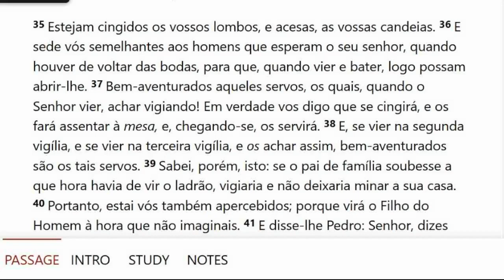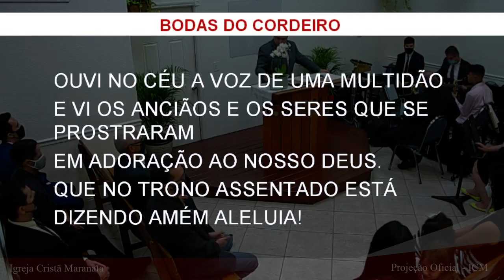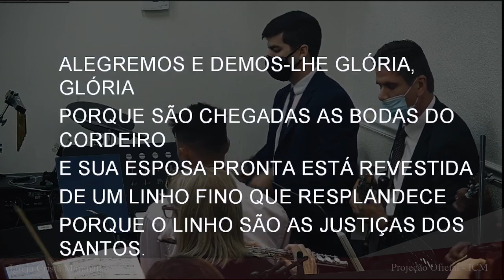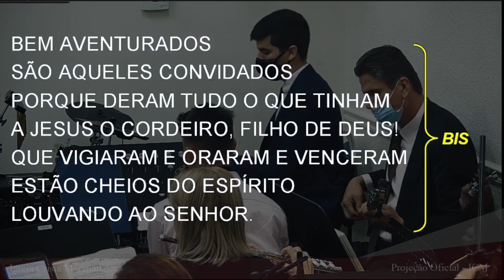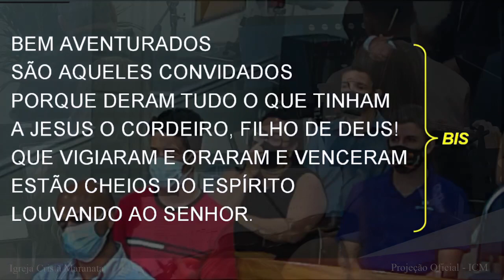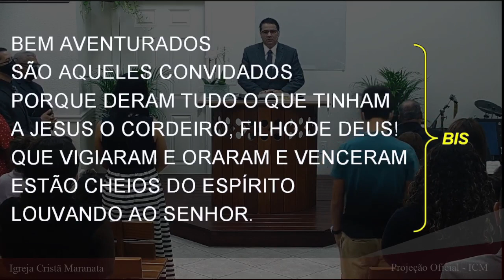Sunday Service (2021-09-26) Maranatha (Pompano Beach, Florida)